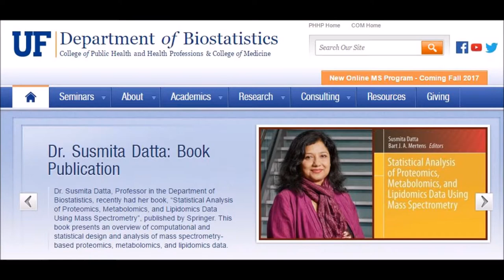A week with cousins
A wonderful week with cousins in Gainesville, Florida, warm hospitality and astounding nature trails.